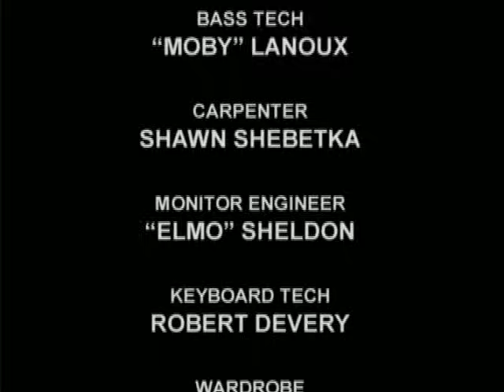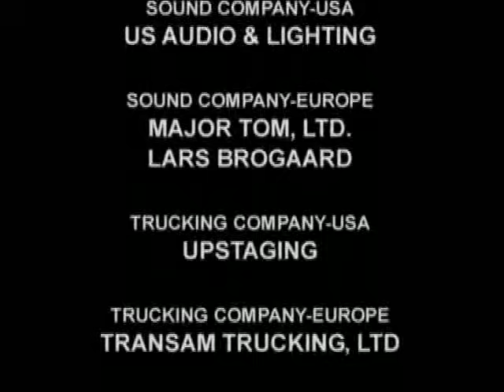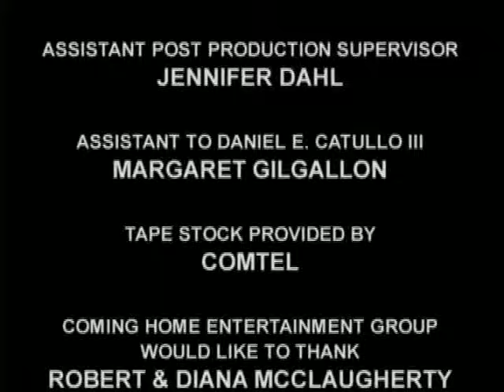Marilyn Manson - Guns, God, And Government World Tour [HD]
Guns, God and Government is the third live video album by American rock band Marilyn Manson, released on October 29, 2002 on the formats VHS, DVD and UMD, documenting the tour of the same name. The DVD contains live performances that switch between visuals of various shows from United States, Japan, Russia, and Europe while maintaining a single consistent music track.